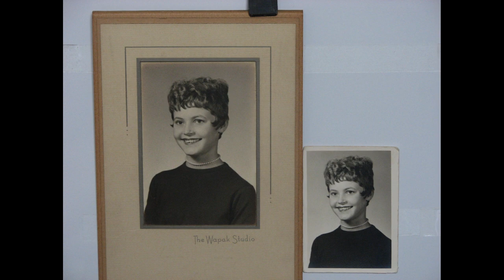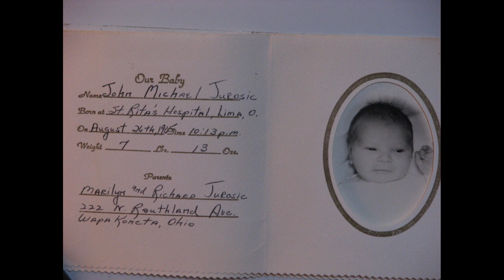Box #1 Elsass Photos Made with Clipchamp